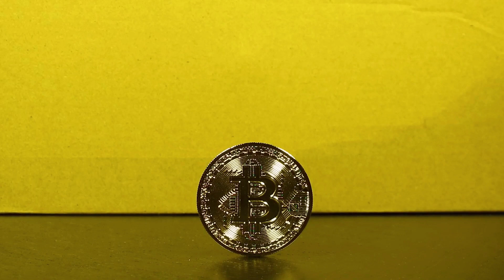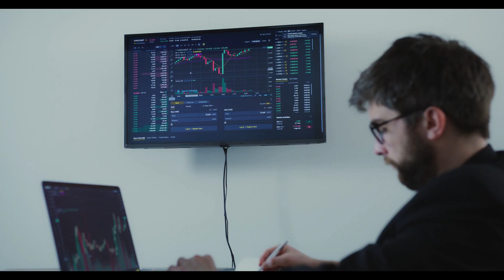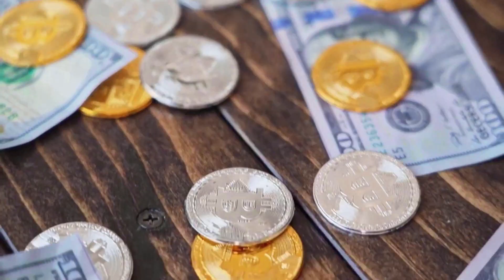MARK Zuckerberg: MEME WILL X7000% IN THIS DATE - Memecoin PRICE ANALYSIS & PREDICTION 2023-2030